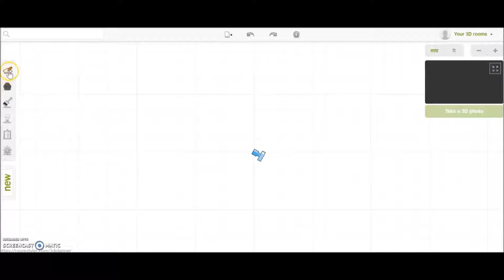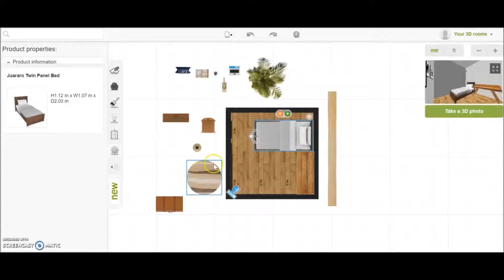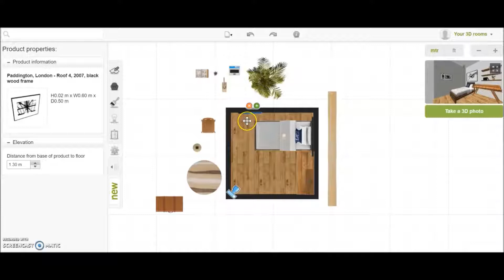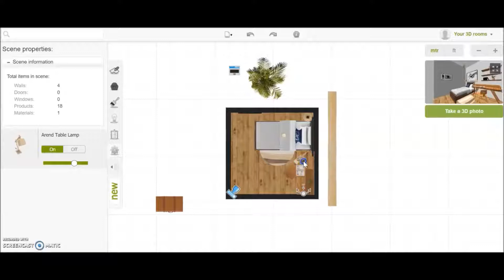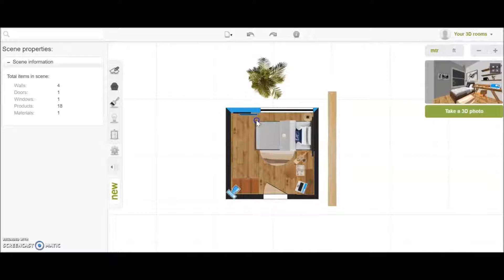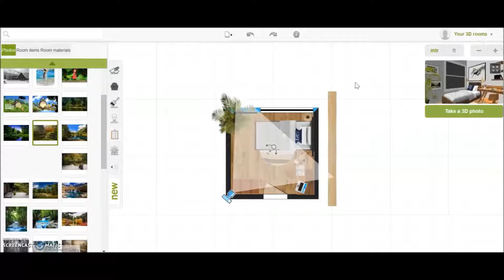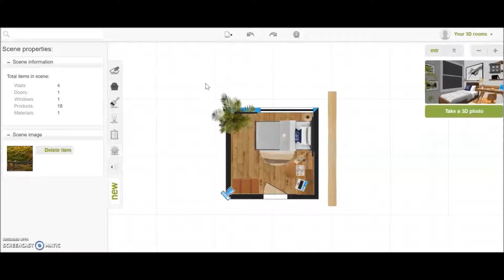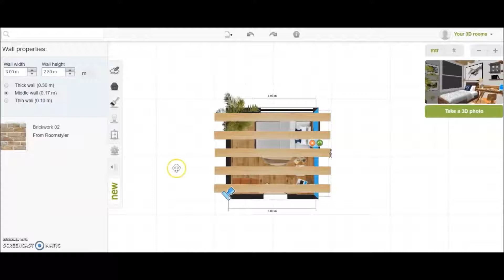INTERIOR DESIGN TINY INDUSTRIAL BEDROOM ออกแบบห้องนอนสไตล์ลอฟท์ในพื้นที่จำกัด l Arts and Crafts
Here is the another project from us. I interested in many kinds of work about art, craft and design. You can check the furniture that I use here.